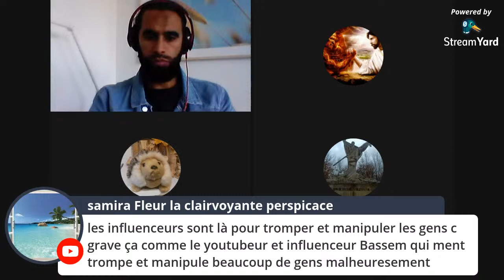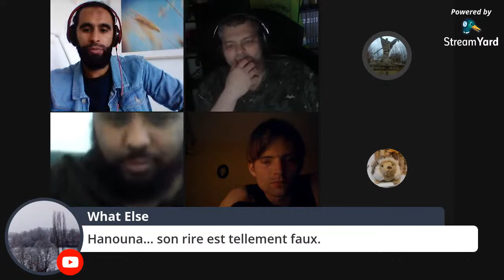Nous vous donnons la parole !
Bienvenue chez Radio Principes et votre rendez-vous hebdomadaire du lundi qui s'intitule Nouvelle Génération Uni a partir de 18h. Nous débattrons sur les sujets liés a notre pays et aux différentes solutions pour le libérer de l'oppression actuelle, mais la démarche principale est de créer une union d'intérêt commun basé sur le même critère pour tous: rétablir la liberté pour chacun, mais aussi la justice et la morale Divine. Si votre intention est autre que cette description veuillez gentiment passer votre chemin :)

Règlement a suivre pour la bonne teneur des débats mais aussi de la chaine:

Article I: Pas d'insultes, de manque de respect et de blasphème
Article II: Ne pas se couper la parole entre intervenants
Article III: Pas de publicité pour qui ou quoi que ce soit
Article IV: pas de drague, de propos ou image a caractère pornographique
Article V: Pas d'hystérie, tout doit se passer dans la bienséance
Article VI: Pas de hors-sujet, entre les intervenants comme sur le tchat
Article VII: Tout intervenant doit avoir un pseudo lisible pour tous
Article VIII: Ne pas insister pour monter sur le live si ce n'est pas une libre antenne
Article IIX: Pour enregistrer le lien et le partager merci de me le signifier par mail

Merci a tous de respecter ce règlement pour la bonne teneur de la chaine, nos modérateurs se donnent le droit d'appliquer le droit de censure et d'exclusion du tchat si le règlement n'est pas respecté. La chaine se désavoue de tout propos n'entrant pas dans le cadre du règlement.

Que la Nouvelle France commence !

lien pour mon livre